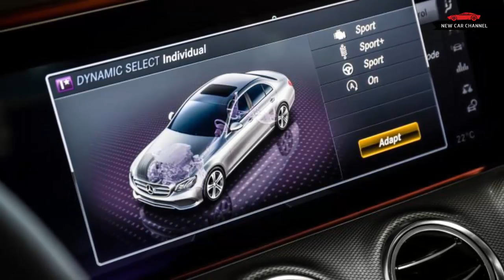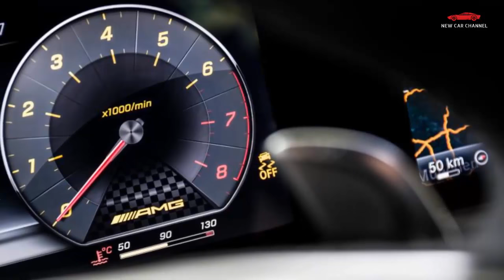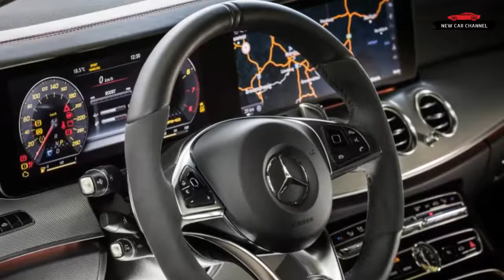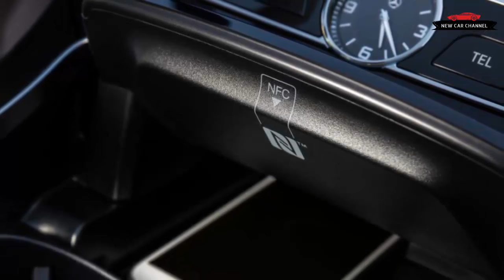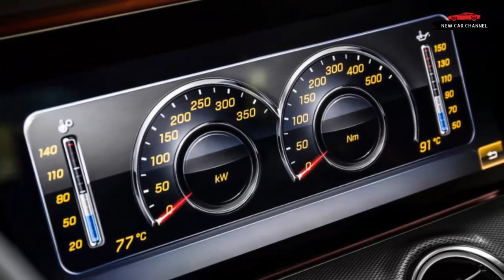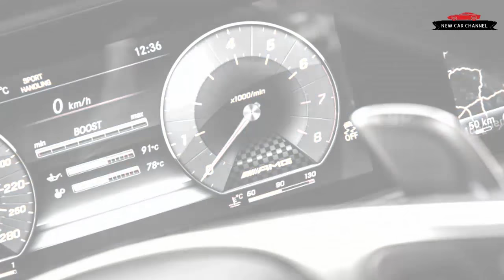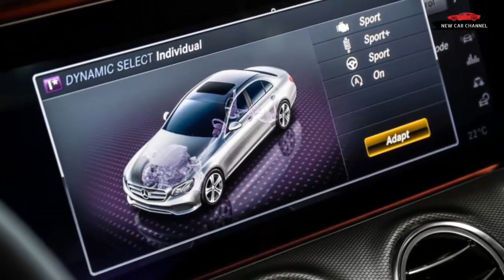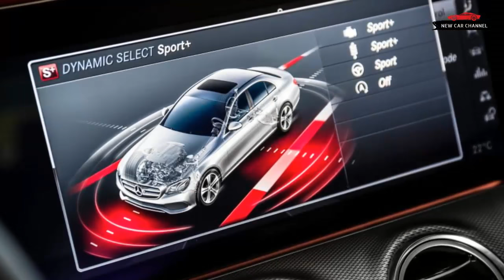REVIEW NEW CAR 2017 MERCEDES AMG E43 FIRST DRIVE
REVIEW NEW CAR: 2017 MERCEDES AMG E43 - FIRST DRIVE REVIEW
Today i review the new car: MERCEDES AMG E43 2017. I'm sure you'll enjoy this after watching my video. Thanks a lot !